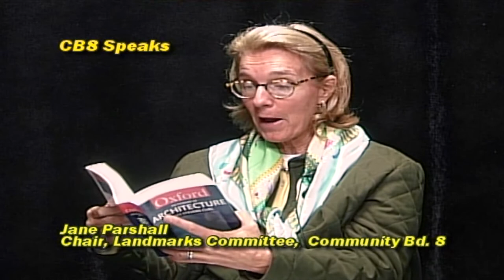Jane Parshall, Chair of Landmarks Committee is the guest [recorded: 11-27-2008]